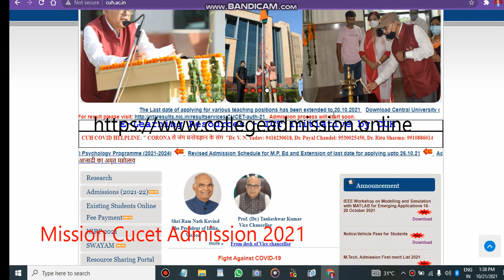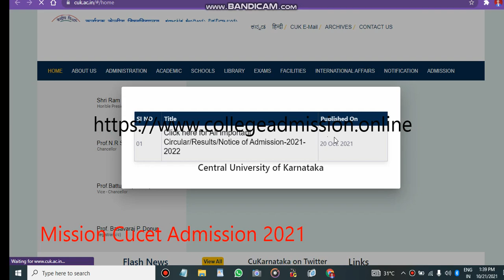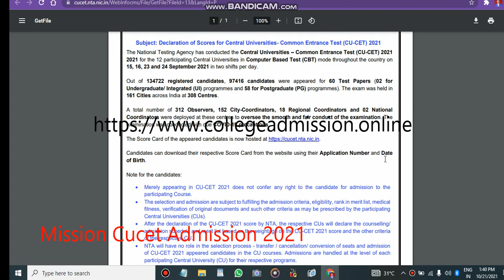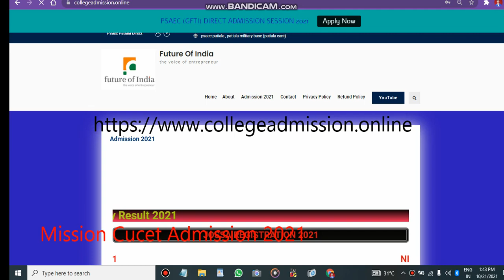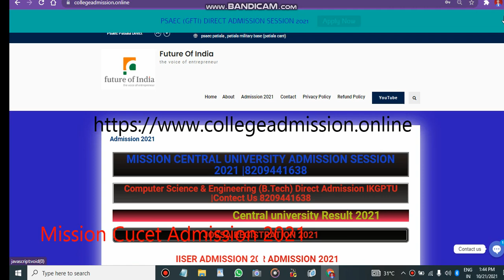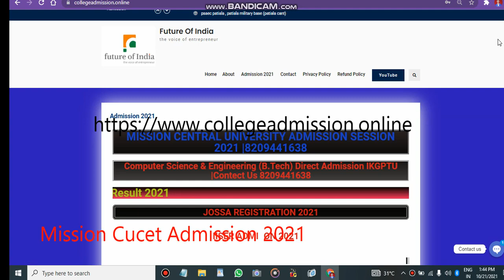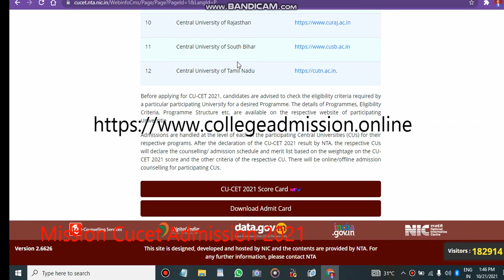Central University Counselling Registration 2021| Cucet Counselling Registration 2021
central university counsellingregistration 2021
central university counselling registration 2021
central university application form 2021
central university comon entrance test
how to get admission in cucetresultupdate2021
cucetresultupdate2021
cucetresultupdate2021 admission notice 2021
cucet expected cutoff ug course 2021
central university comon university test